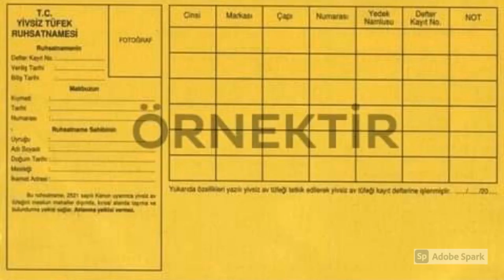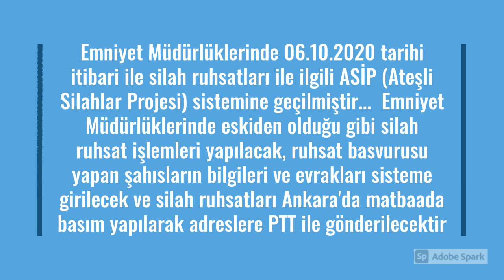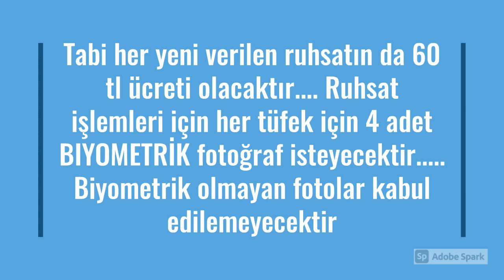Emniyet Müdürlüğünün ASİP (Ateşli Silahlar Projesi) sistemi.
Diğer videolarımıza göz atmayı unutmayın lütfen.